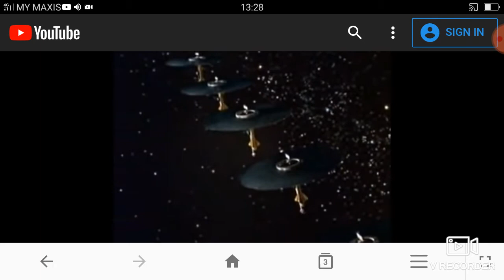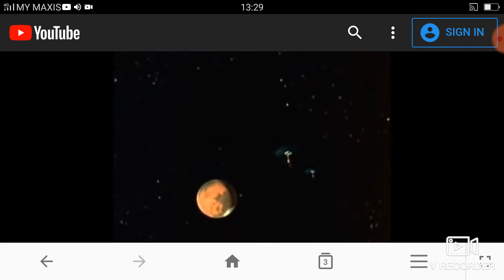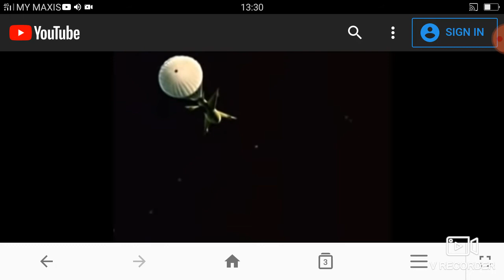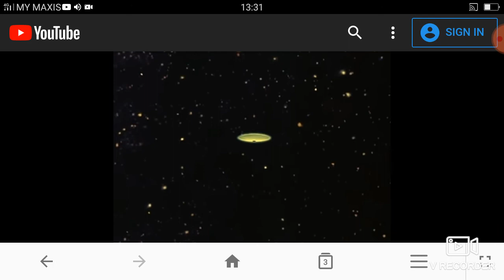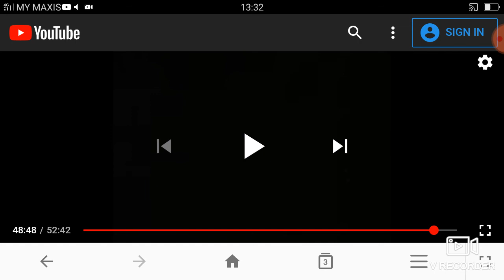Disney Tomorrowland Universe Age: Mars And Beyond Travel To Futuristic Tomorrowland Mars 1950s